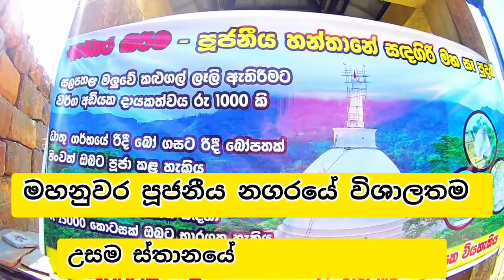සදගිරි සෑය හන්තාන | hanthana sadagiri saaya sri lanka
හන්තාන සදගිරි සෑය වන්දනා කිරීමට ඔබටත් වාසනාව උදා වේවා 🙏🙏🙏🙏